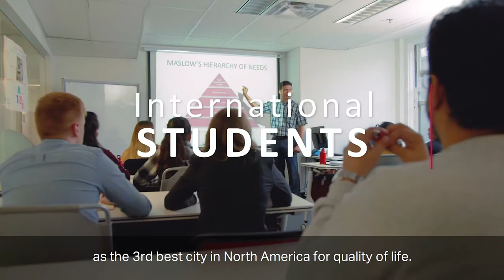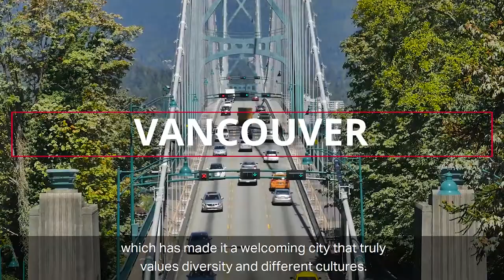The Next Big Thing About Studying in Vancouver, Canada University Canada West